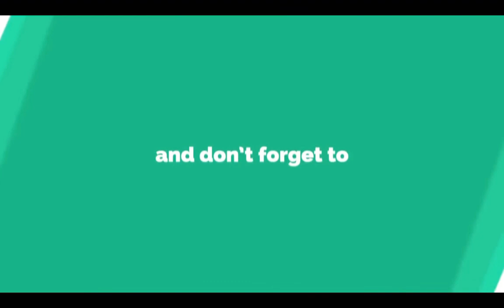Tong Da Wei (Secret Keepers 2020) Lifestyle, Networth, Age, Girlfriend, Income, Hobbies, & More.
The Most Popular And Most Handsome Chinese Actor Tong Da Wei Lifestyle Video 2020.